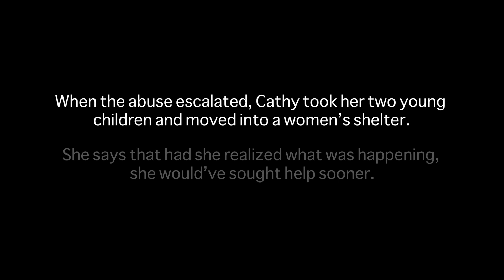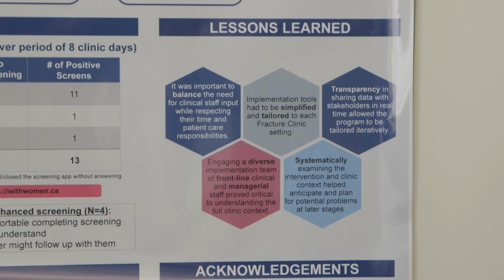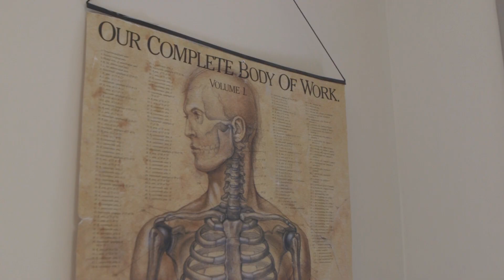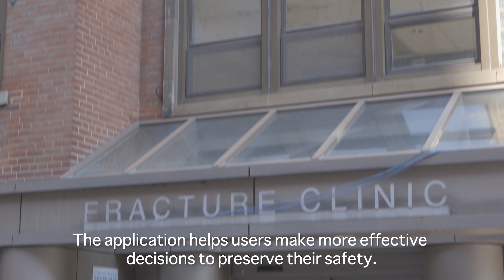Screening for intimate partner violence: researchers and clinicians collaborate to build two apps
One in six women in fracture clinics around the world has experienced intimate partner violence, but screening for such abuse remains scarce.

Studying partner violence, our MAP Centre for Urban Health Solutions scientists noted that many people didn’t realize they were experiencing abuse in their intimate relationships until it was too late.

So they teamed up with our Fracture Clinic and other community partners to develop digitally enabled tools to help screen for intimate partner violence and create personalized safety plans. The WITHWomen team has now developed two web-based applications. Learn more in this short video.